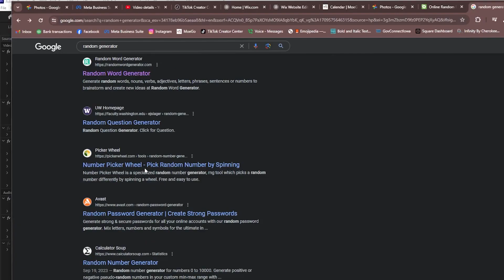Giveaway Winner!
February is officially over and it's time to see who the winner is with all those entry opportunities!